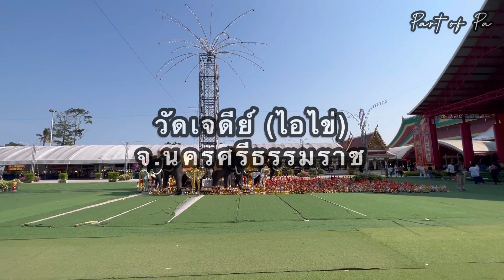วัดเจดีย์(ไอไข่) มาเพื่อมู กลับบ้านพร้อมตังเต็มเป๋า!! | A very famous temple in Southern Thailand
ไปทำบุญกับสายมูที่ วัดเจดีย์ (ไอไข่) จ.นครศรี๊ 🤣